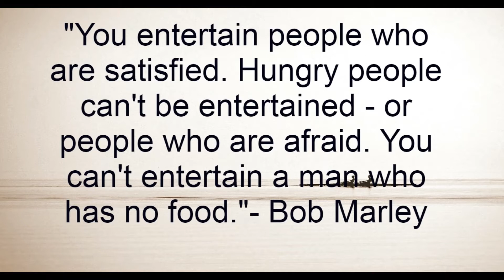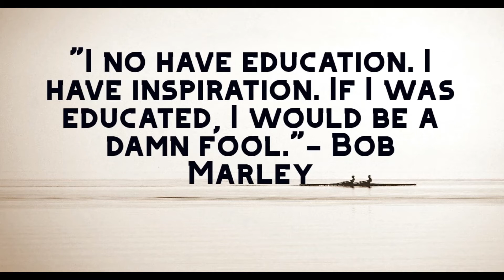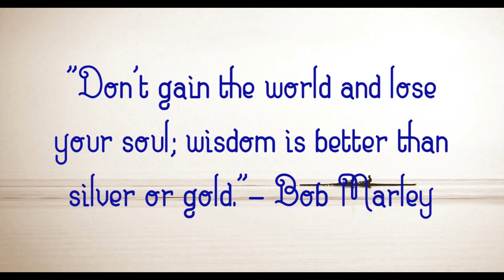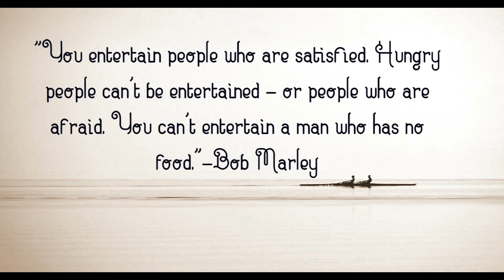The 26 Bob Marley Quotes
Me don't dip on nobody's side. Me don't dip on the black man's side, not the white man's side. Me dip on God's side, the one who create me and cause me to come from black and white.
Bob Marley
Get up, stand up, Stand up for your rights. Get up, stand up, Don't give up the fight.
Bob Marley

Life is one big road with lots of signs. So when you riding through the ruts, don't complicate your mind. Flee from hate, mischief and jealousy. Don't bury your thoughts, put your vision to reality. Wake Up and Live!

Bob Marley